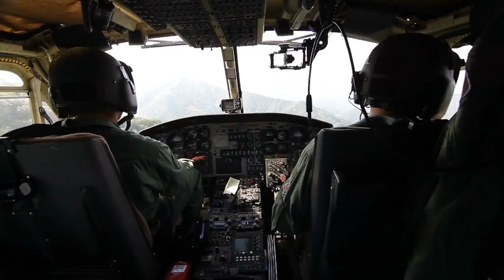Amazing Rescue Vehicles for Kids!! Fire Trucks, Ambulance, Helicopters!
Ambulance: 0:11
Fire Truck: 1:12
Helicopter: 2:07
Airplane: 3:07
Lifeboat: 4:22
Paramedic Response Vehicle: 5:10
Rescue Boat: 6:09
Towed Vehicle: 7:16
Parachute: 8:09
Hovercraft: 9:23